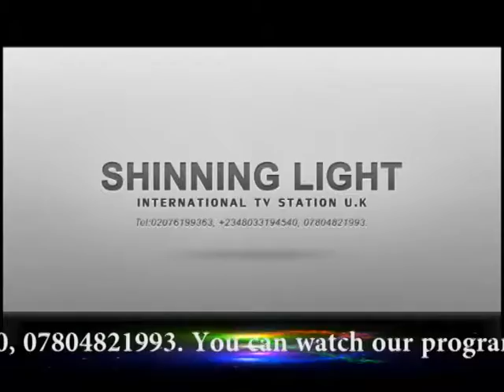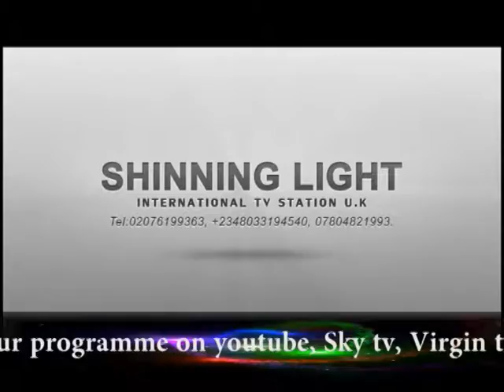VTS 01 2 SHINNING LIGHT TV 📺 STATION LONDON @At Harry and Megan’s wedding 🎩 Windsor town 19/5/2018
SHINNING LIGHT TV 📺 STATION LONDON @At Harry and Megan’s wedding 🎩 Windsor town
19/5/2018